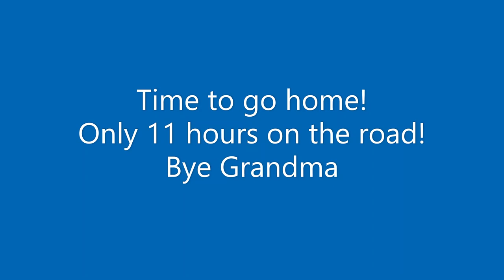Finnegan Our New Westie | First Few Days With Us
FAN MAIL!!